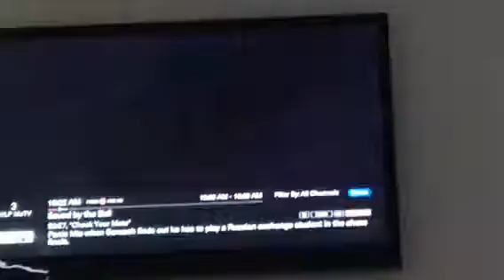Colonel Potter commercial